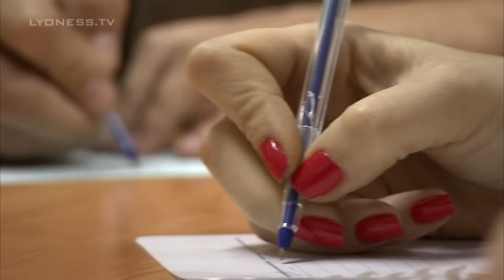Child & Family Foundation - Angel for a Day, Romania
A simple concept with a big impact! The Angel for a Day initiative provides myWorld Members, Loyalty Merchants, sponsors, and donors with an easy way to team up and help young people in need. Some of the children, adolescents, families, and organizations in many European countries cannot afford much because of their financial and social situation. Items and activities usually taken for granted  like visits to the dentist, school equipment, outings, and toiletories become an unaffortable luxury. the goal of the Angel for a Day initiative is to give precisly those children, adolescence, and families an unforgettable experience for one whole day, as well as urgently needed relief supplies to enhance their everyday life and strenghen them for future.